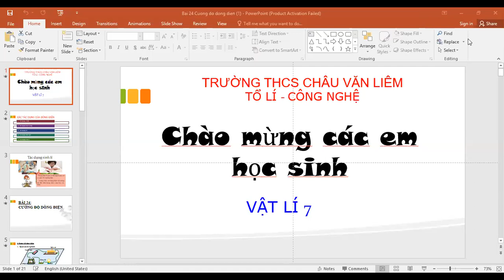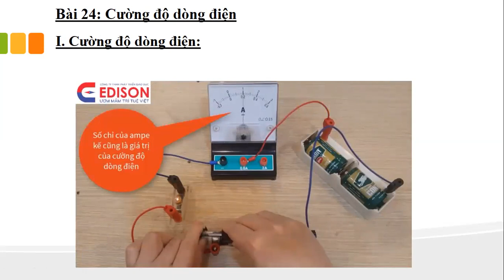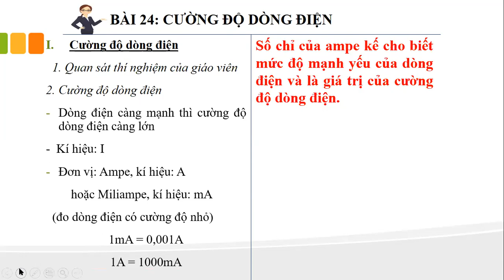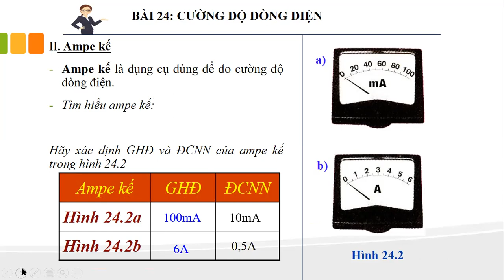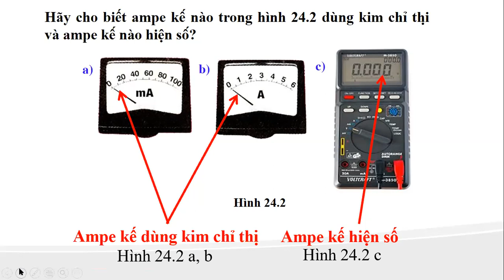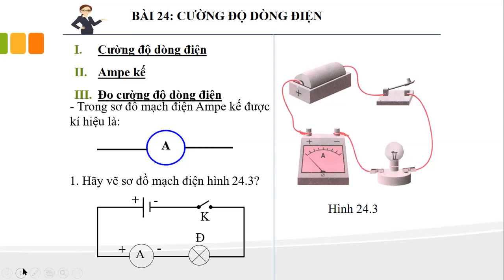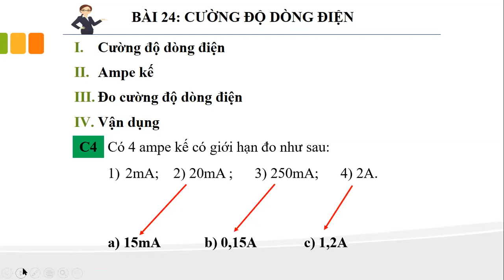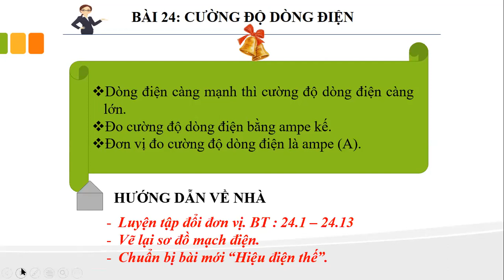Vật lý 7 Tuần 20 04 2020 Bài 24 Cường độ dòng điện